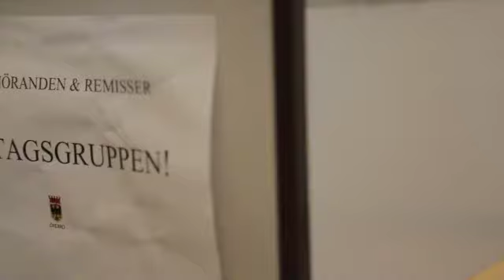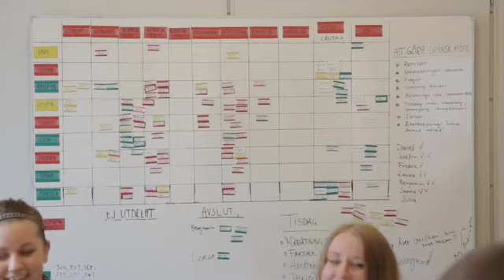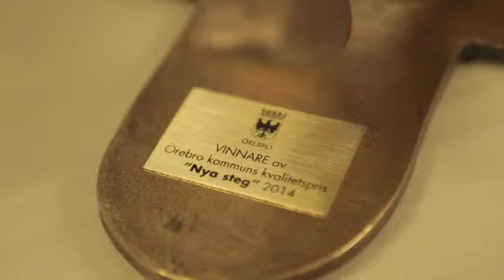Kvalitetspriset 2014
Örebro kommuns kvalitetspris 2014
Upp ur diket - Bygglovsavdelningens utvecklingsresa

Bygglovsavdelningen vann kvalitetspriset för ett klassiskt utvecklingsarbete där hög kvalitet genomsyrar alla delar, och där tydlig struktur samt en positiv kultur utgör grunden för kreativitet, nytänkande och lärande.

I filmen berättar de om sitt framgångsrika arbete som gett nöjdare kunder.